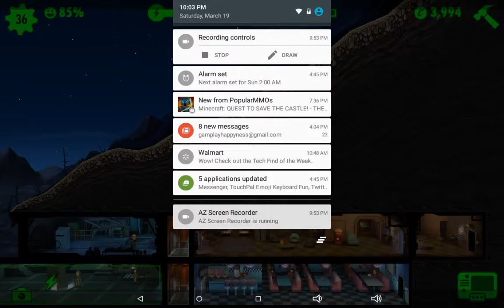Fallout Shelter gameplay part 15 (tablet) " First mole rat attack "